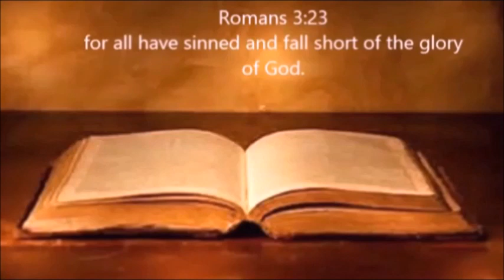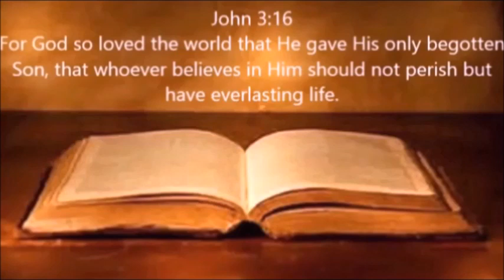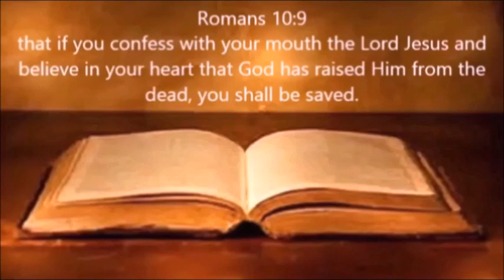You Have The Power! 7-4-2019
Scripture reference: Luke 10:19, Revelation 1:18, Genesis 3:15